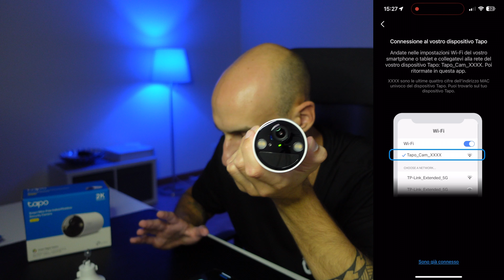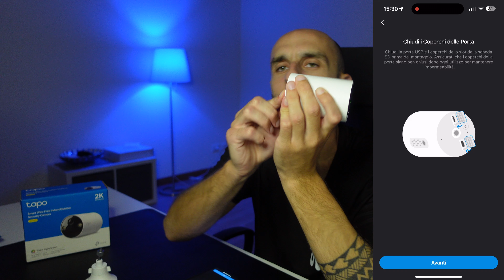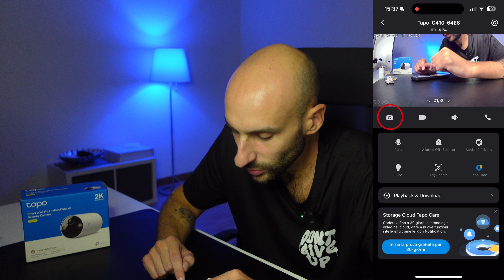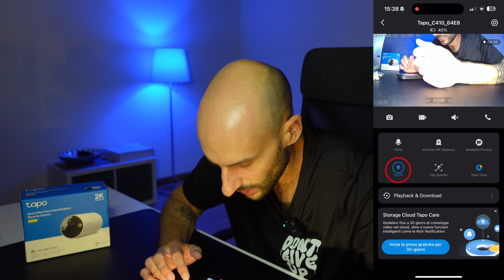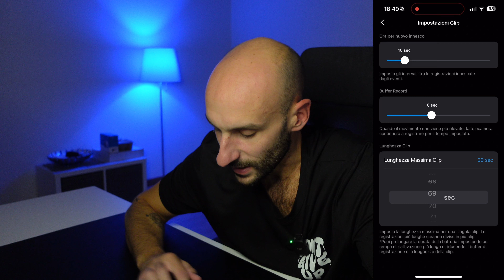TP-Link TAPO C410 - GUIDA alla CONFIGURAZIONE e INSTALLAZIONE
Link Amazon Tapo C410

In questo video andiamo ad unboxare, configurare e testare questo modello di telecamera tapo a batteria.

A presto!

Con cosa registro i video:
Sony Z-V1
Dji Mic
Cavalletto Manfrotto PIXI